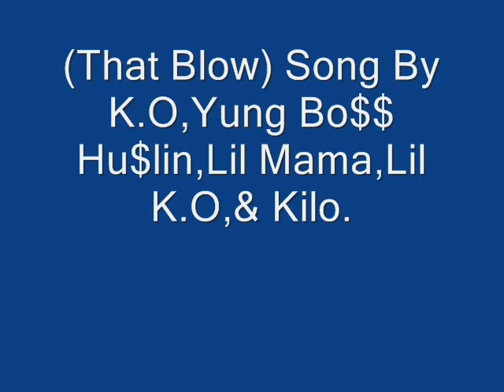East-E Boys (That Blow)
Just Another Song That We Just Did A Few Hours Ago.